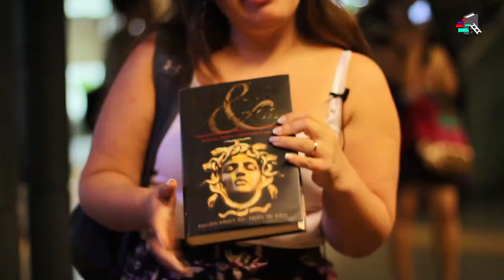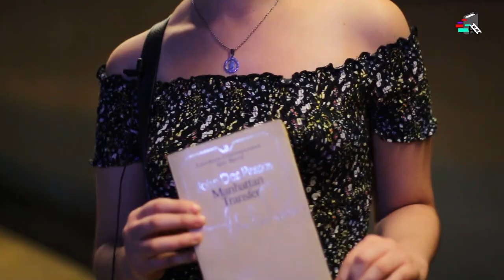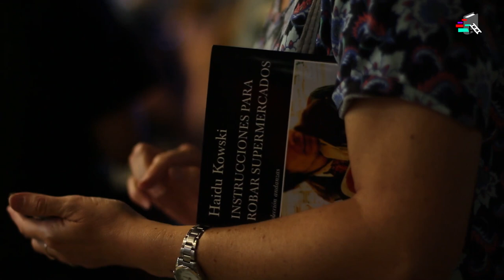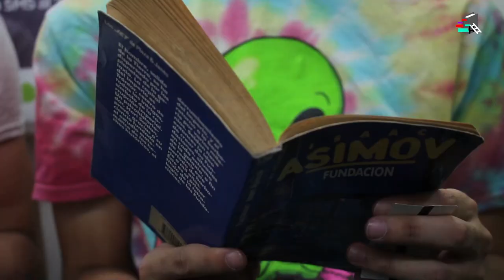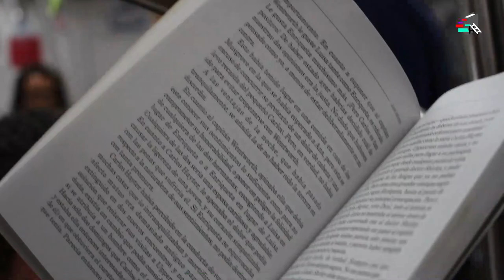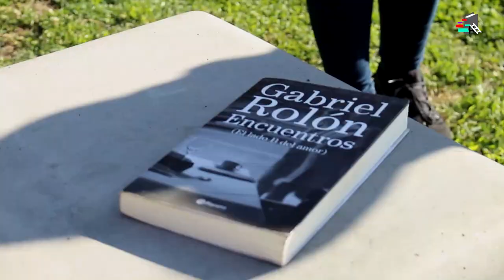¡LLENAMOS DE LECTORES UN VAGÓN DEL SUBTE! | VagónDeLectores | Por qué leer | Booktube Argentina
Fuimos más de 100 personas leyendo al mismo tiempo en el subte A de Buenos Aires.
¡Bienvenidos a más locuras como esta porque acá promuevo el placer por la lectura, cueste lo que cueste!

Unimos San Pedrito y Perú con nuestros libros en la mano y fui muy feliz. Este video editado por DANA CARTANNILICA de SOMOS TIGRA (@somostigra en Instagram) es un resumen de ese sueño hecho realidad. También verán escenas desde el dron de @ELOJODEZEUS. ¡Impresionante!
Hubo suelta de libros organizada por PENGUIN RANDOM HOUSE (@megustaleerarg) y regalos de HORMIGAS NEGRAS y ABRAN CANCHA. Además, LÍTOTE OBJETOS LIBROS aportó el premio final.
Una belleza que YA quiero que se repita.

▼ Soy Cecilia Bona y te invito a seguir Por qué leer en las redes ▼